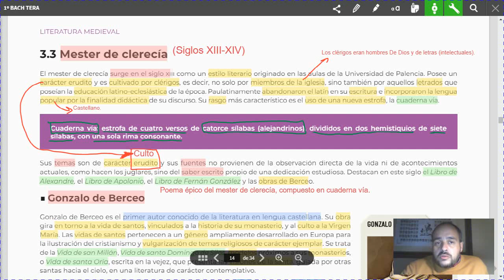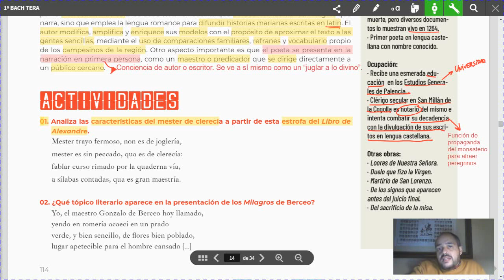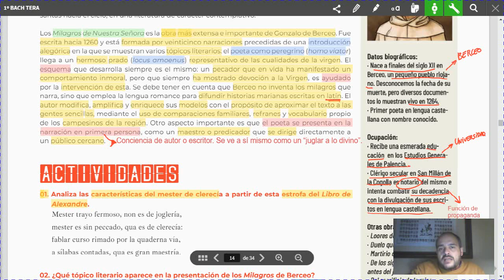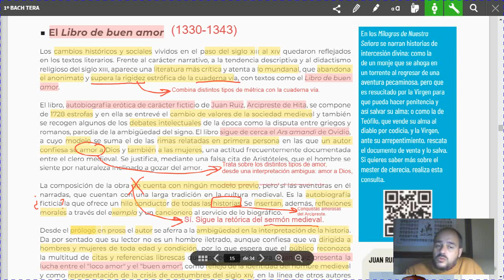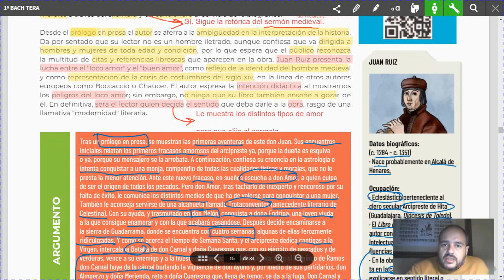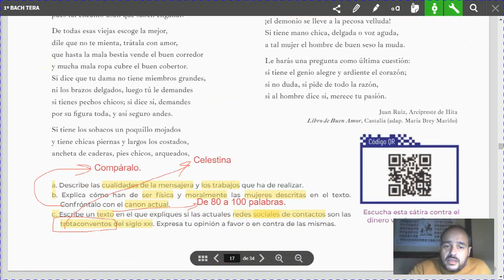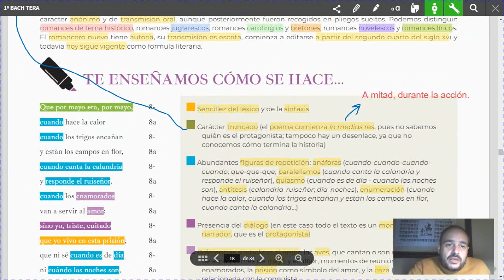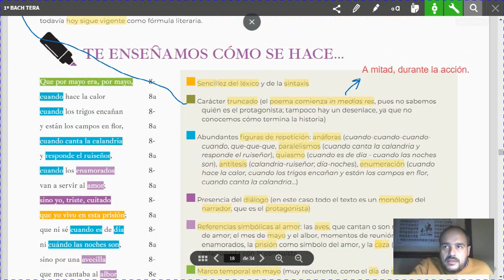VÍDEO 3 PARTE II páginas 111 a 119 LA NARRATIVA MEDIEVAL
VÍDEO 3 PARTE II páginas 111 a 119 LA NARRATIVA MEDIEVAL para 1º de bachillerato.